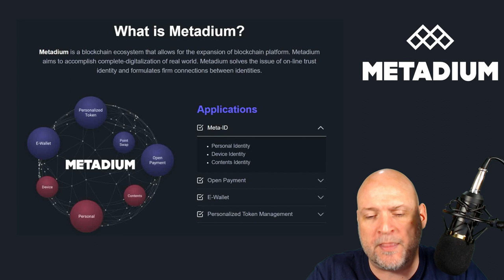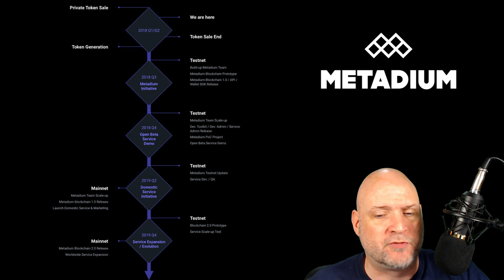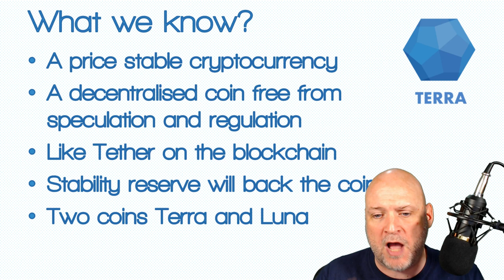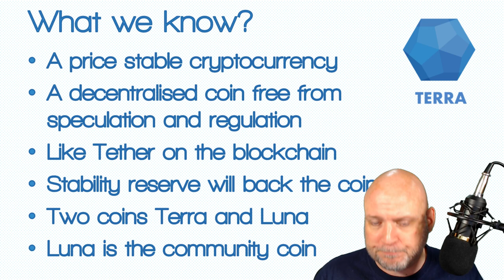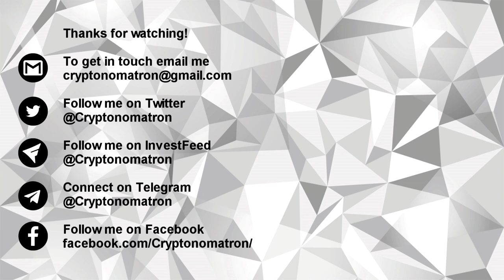Korean Crypto Week - Top Projects Fun Facts!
Korean Crypto Week video 2 - Top Projects Fun Facts!

I pick three completely different projects I think that are gonna make a massive impact not only in their home country of South Korea, but globally during the latter part of 2018 and beyond. I also bring you some interest facts you might not know regarding cryptocurrency in South Korea.

Metadium is a blockchain ecosystem that allows for the expansion of blockchain platform. It aims to accomplish complete-digitalization of real world, and solves the issue of on-line trust identity and formulates firm connections between identities.

Hashed - Accelerating the global enablement of blockchain through community building and impact investing.